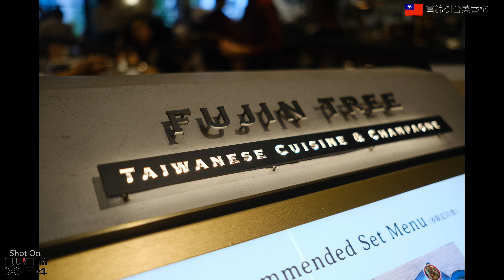【グルメ】コレド室町テラスで台湾魯肉飯を食べた Had aTaiwanese braised pork rice at COREDO Muromachi Terrace, Tokyo, 【X-E4】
コレド室町テラス2階の富錦樹台菜香檳（フージンツリー）に台湾料理を食べに行ってきました。台湾より高めの値段設定はしかたないですが、味はなかなか美味しいお店です。
ちなみに誠品生活は台灣の書店ですが、蔦屋書店は誠品生活を参考にしているとも言われています。
撮影はFUJIFILM X-E4にて行いました。
台湾料理富錦樹：東京都中央区日本橋室町3-2-1 COREDO室町テラス 2F

Went to Fujin Tree in Tokyo, Japan where you can enjoy yummy Taiwanese meals.
Taken with FUJIFILM X-E4.

”Mandy （Acoustic）” by Barry Manilow:
”Dancin’ In The Aisles” By Barry Manilow:

📷Shooting:
FUJIFILM X-T4:
FUJIFILM X-E4:
DJI Osmo Pocket:

🎬動画編集：
Power Director 365